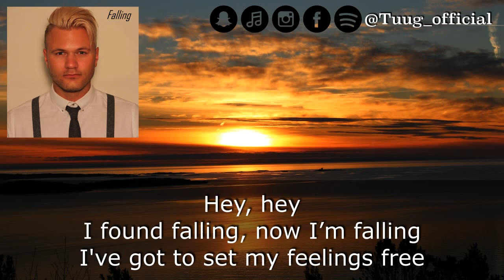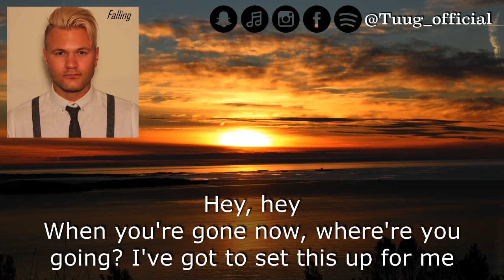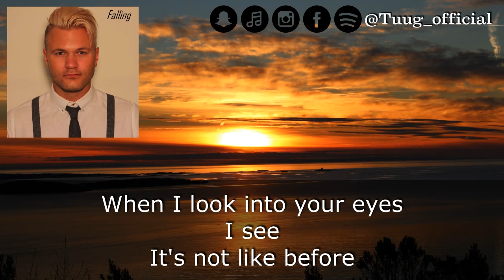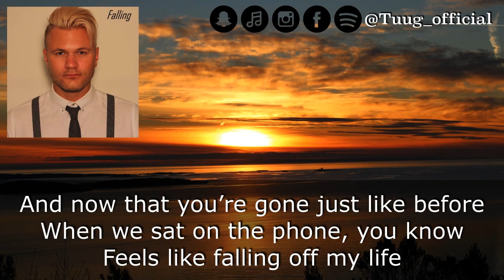Tuug - Falling (Lyrics)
Tuug - Falling with Lyrics

The song Falling is available all places where music can be streamed.
Falling was initially published in 2017 by Jesper Ugland, also known as Tuug.

Smule ID: tuug_official